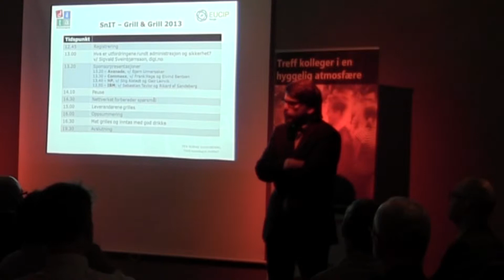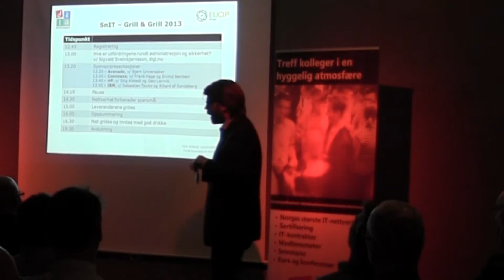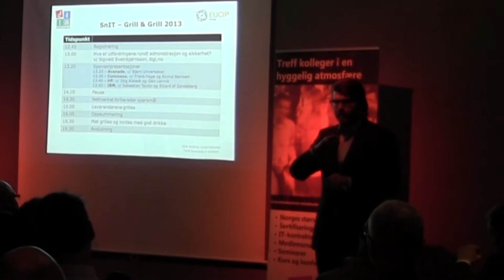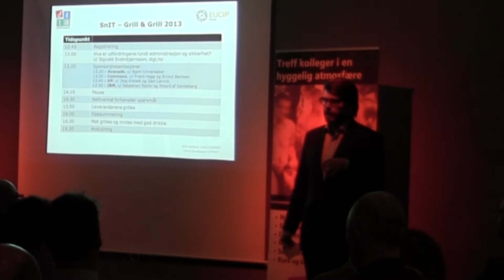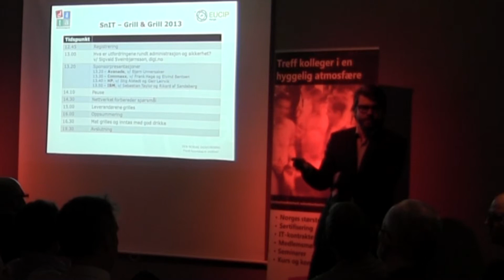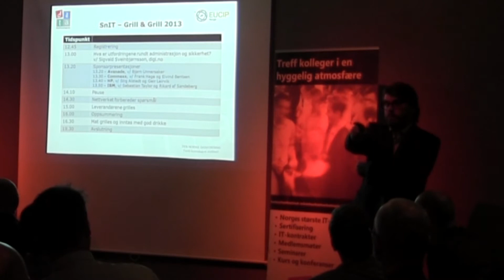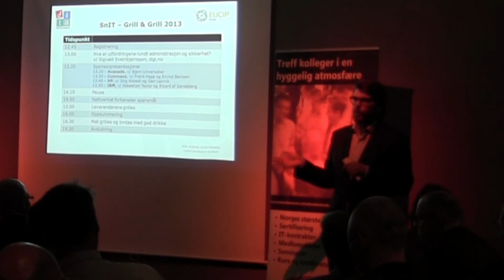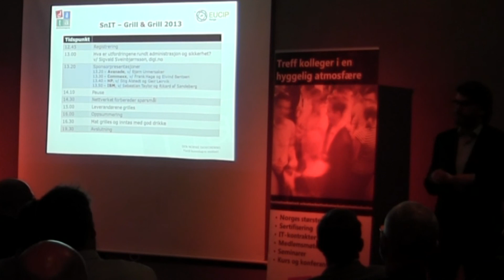SnIT - Sigvald Sveinbjørnsson, (tidl.) redaktør i Digi.no snakker om BYOS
Sigvald Sveinbjørnsson, (tidl.) redaktør i Digi.no snakker om BYOS på Dataforeningens samling for IT-direktører. Merk at innlegget er uten bruk av presentasjoner.

Oslo, 05. mai 2013